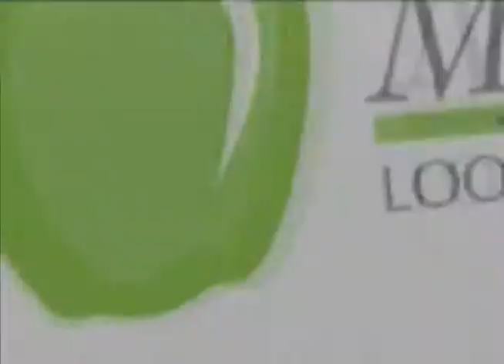MyPHTV - Doctor Layne Speaks About the Gastric Lapband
Dr. Layne speaks about the exciting gastric lapband procedure.